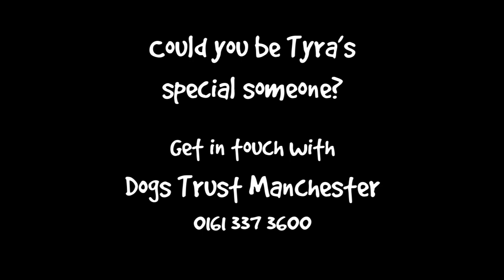Dogs Trust Manchester - Tyra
Tyra is a 10 year old crossbreed looking for her forever home. She may be an older girl but she still loves to learn new things and is a real foodie which always helps! Tyra loves to be around people and especially loves cuddles. Toys are her favourite though and she enjoys zooming round with them to help burn off energy.

1203491